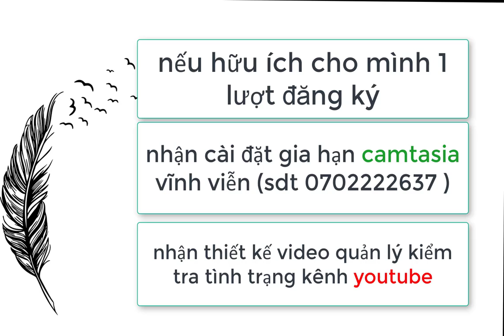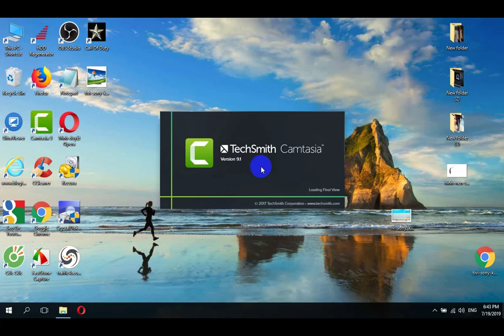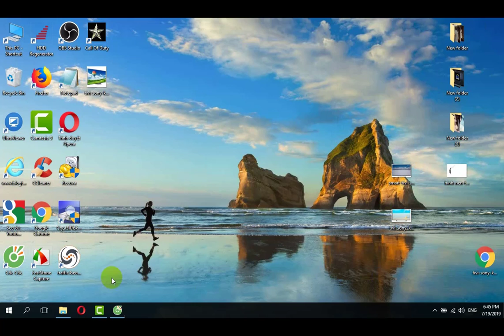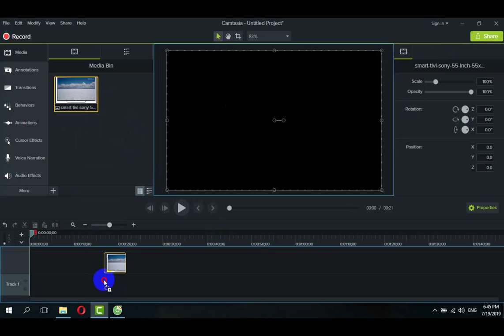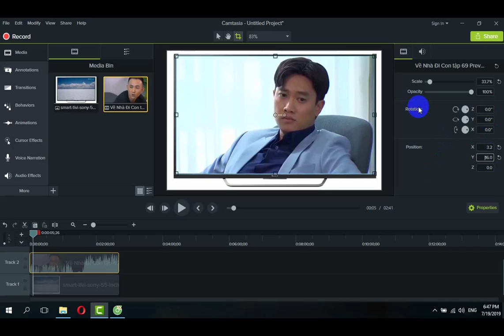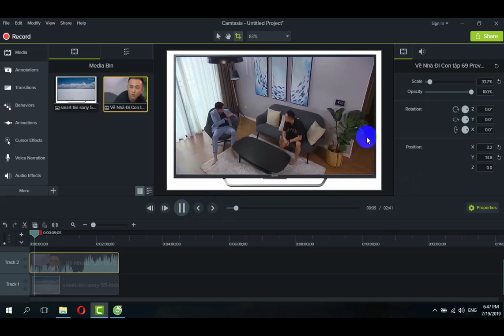lồng video vào khung trong camtasia - cài đặt camtasia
nội dung:
face book của mk
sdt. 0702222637